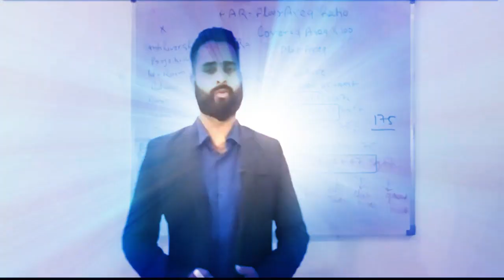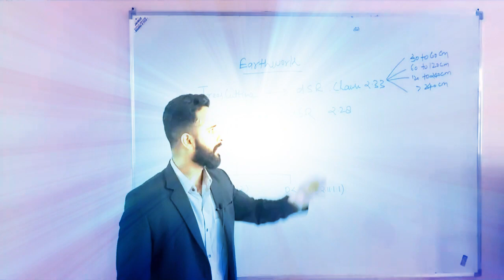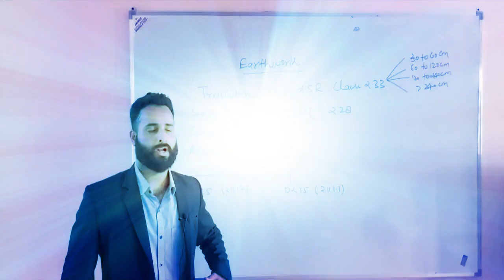जानिए विस्तार से || 👷🏻‍♂️ 60-days On-Site Training Complete Details👷🏻‍♂️ || By Civil Guruji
Learn How Perform CentreLine Layout Construction Site | Process of Layout on Plot

2 Months of Phygital Training
65% Fees After Placement

Building Estimation
Surveying
Quantity survey
Rate analysis
Bar bending schedule
Billing
Contract & Tendering